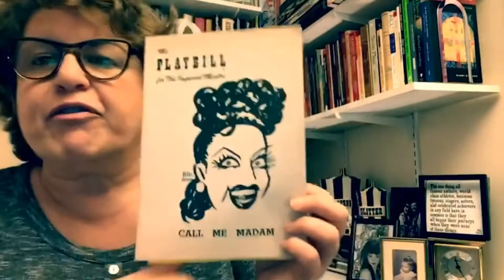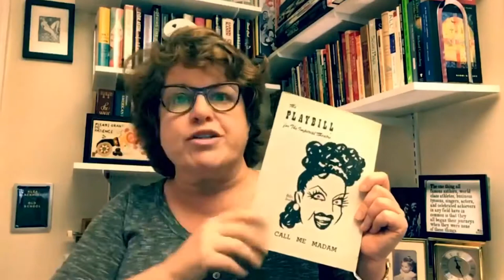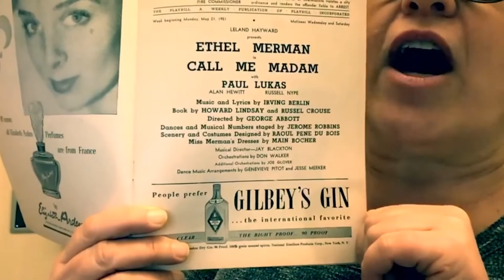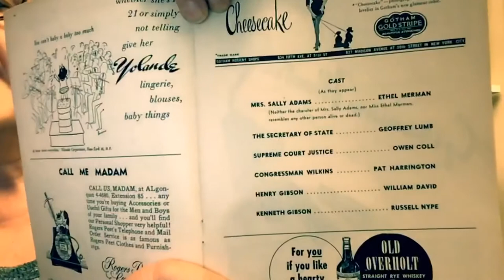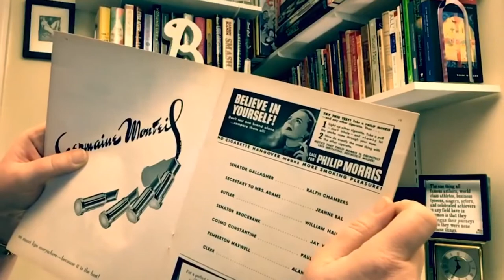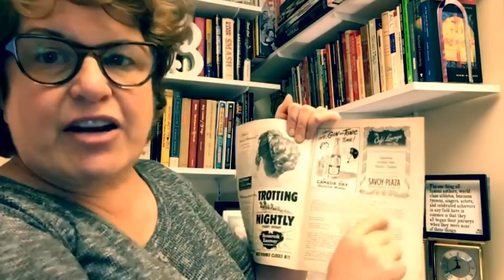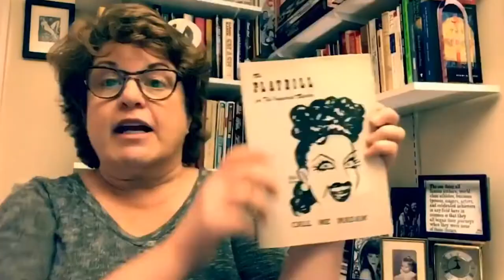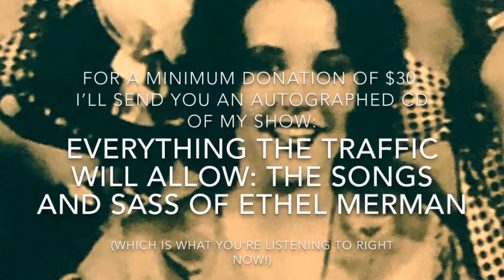TheEthelMermanPlaybillProject Episode 11: Call Me Madam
Episode 11 of The Ethel Merman Playbill Project is Call Me Madam (1950)

Ethel has become an American institution. We’ll see how the world’s most famous French designer was all-American. Musical comedy has lost it’s innocence. And Merman learns all about participation. She’s in the best shape in her life and she’s ready to retire.

Created and Edited by Klea Blackhurst
Produced by Andrea Prestinario